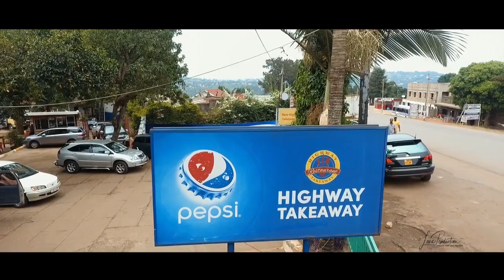MARIAM + DENIS Kwajula